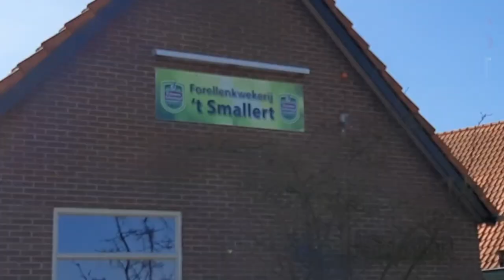KOLAM IKAN TROUT MACAN DI BELANDA PERTAMA KALI INTUK TIGER TROUT || Indonesia